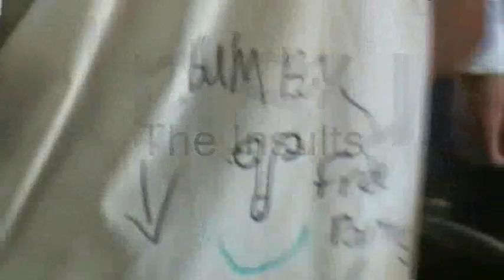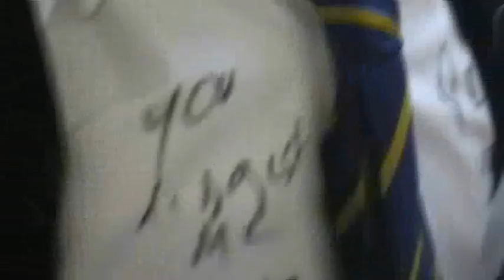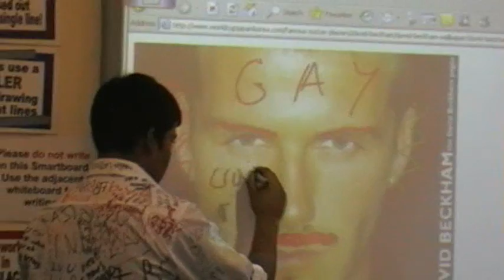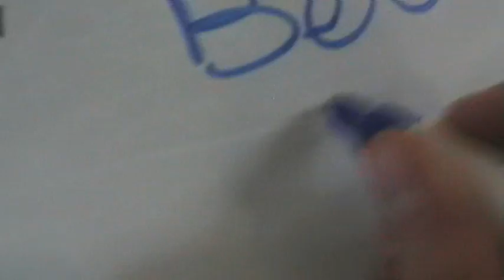Yr 11 last day piggott school class of 07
all the antics and retards of the last day in year 11 of the class of 2007